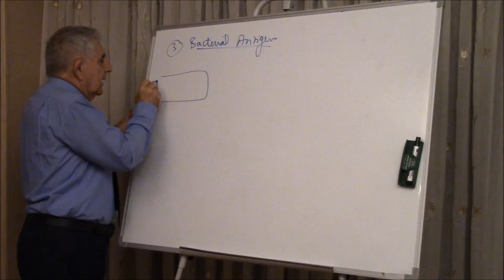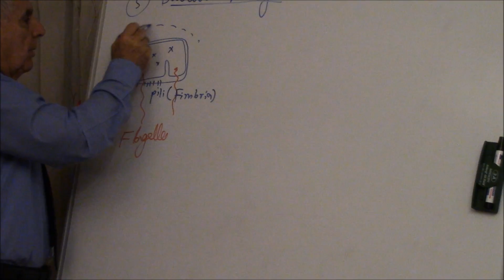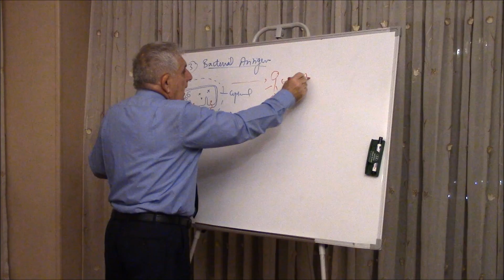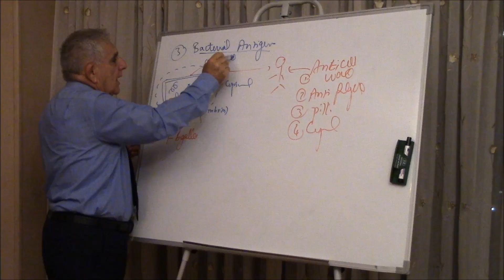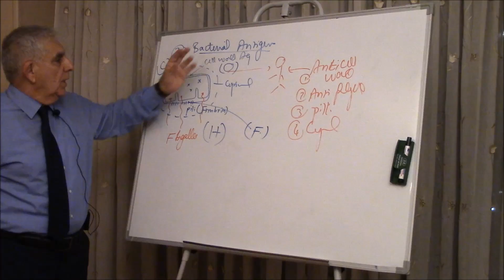Types of Antigen - Part 3